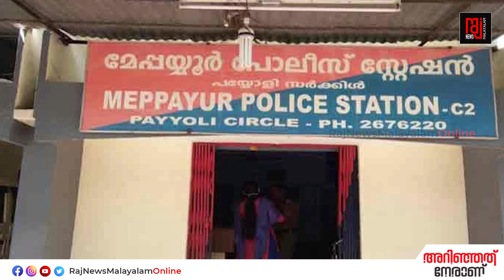ജപ്തി ഭീഷണി, വീണ്ടും കർഷക ആത്മഹത്യ